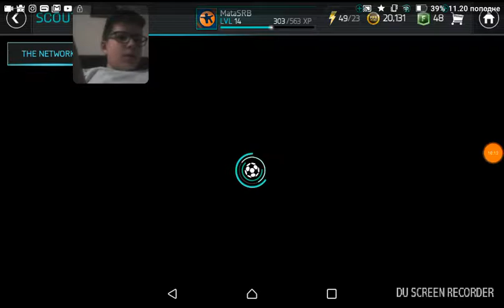Fifa football#posle dva meseca